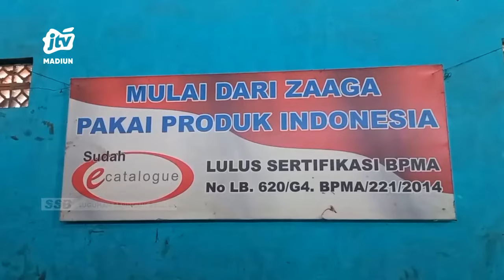KAB MADIUN - Produsen Alsintan Tagih Janji Jokowi Pesan 1000 Unit Tapi Tak Kunjung Dibeli